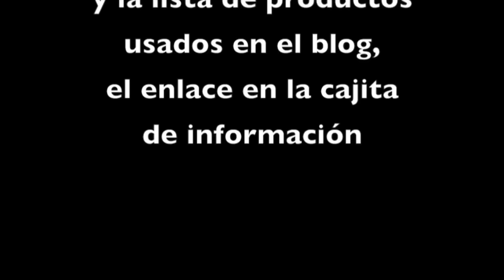Maquillaje natural para iluminar el rostro, inspirado en Beyoncé Naturales #38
Hola a todos, hoy os quiero traer un maquillaje natural para iluminar el rostro, me he inspirado en uno de los maquillajes que Beyoncé saca en uno de sus últimos vídeos "Countdown" para iluminar el rostro. Espero que os guste,

Un beso,